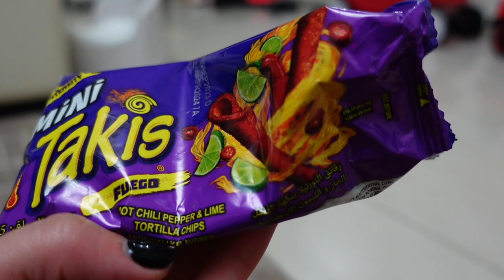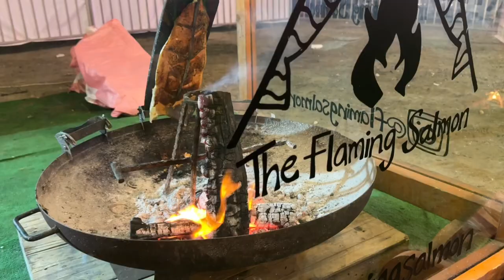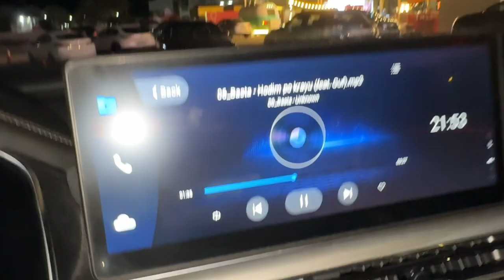Q/A Why I want to move to Russia ? Going to Events with Liam